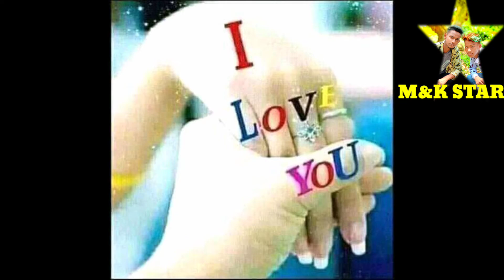Boka mon tui apon cinli na na re New video song ft M&K